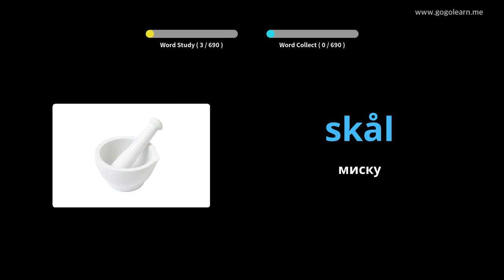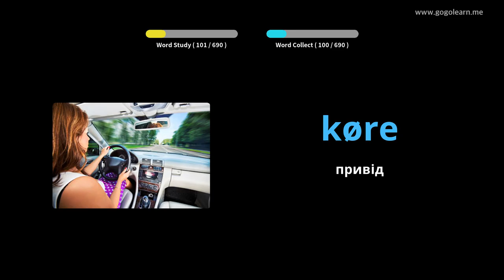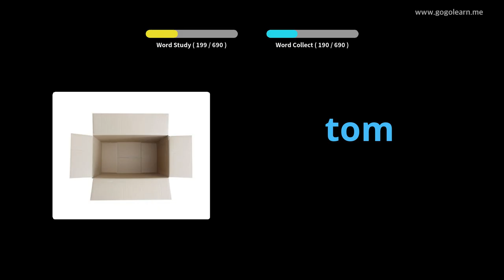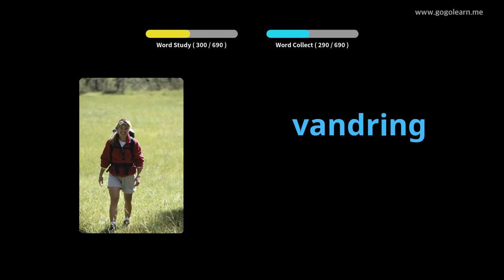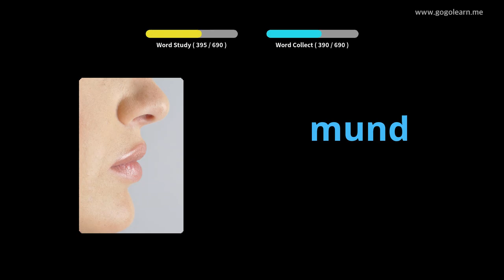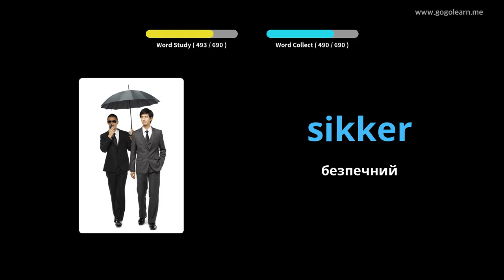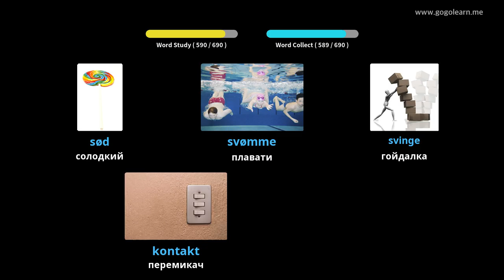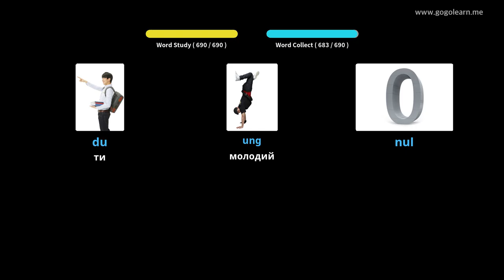Датська лексика дітей |Golearn